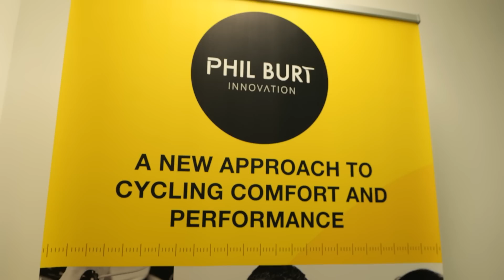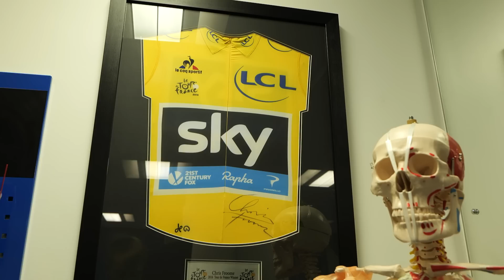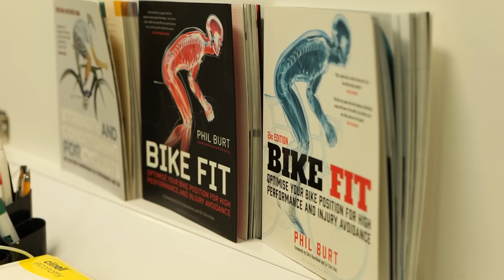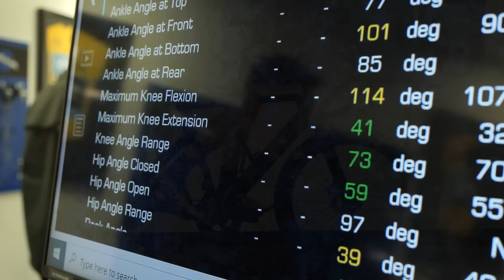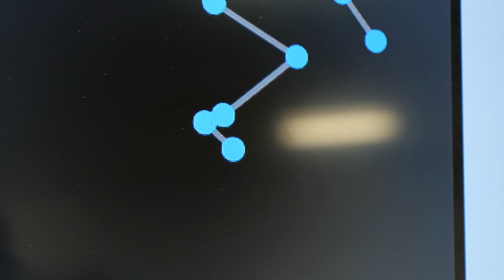Bike Fitting: Is It A Waste Of Money?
Do you NEED a bike fit? As cyclists, a bike fit is a big attraction to many of us, but is it just another marketing ploy by the cycling industry? We've been to put some challenging questions to professional physio and bike fitter to the pros, Phil Burt, to find out more!

Earth - Ben Elson
Future Daze - Major Tweaks.wav
Ordinary Love (Instrumental Version) - Vicki Vox